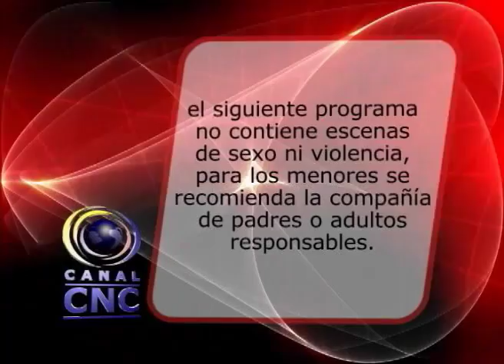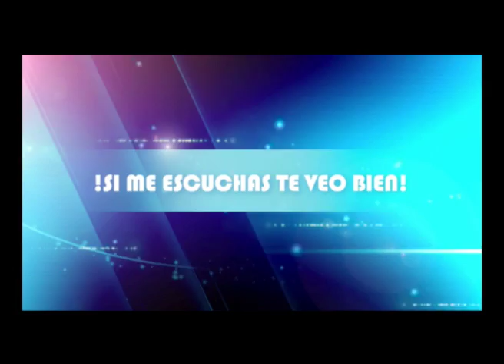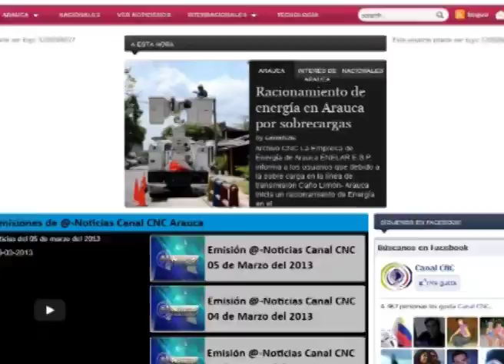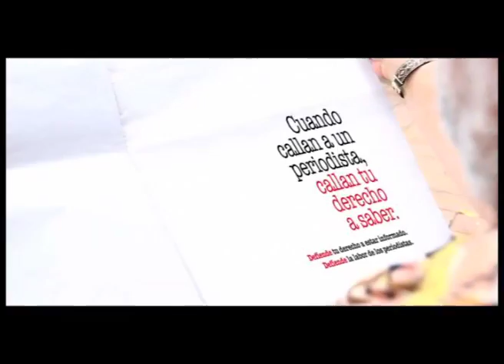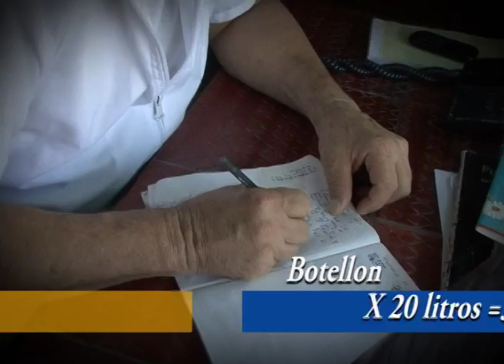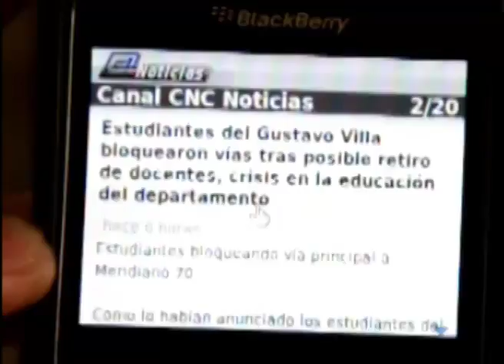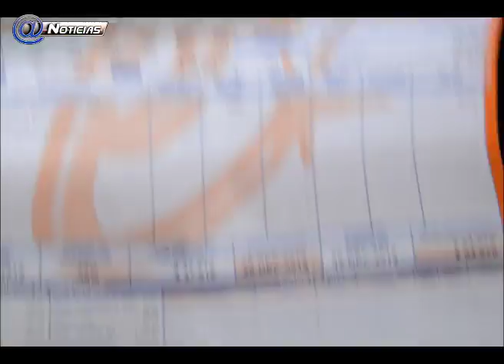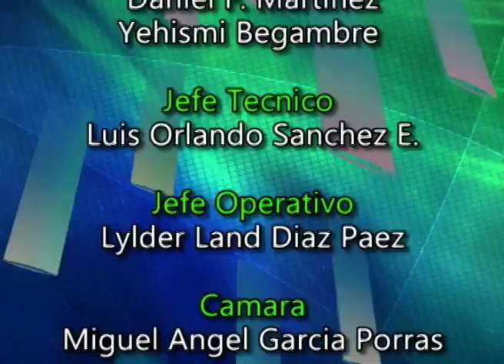Fortul12 -04-2013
- El canal mas visto en el departamento de Arauca, contamos con información las 24 horas del día, fotos y contenido multimedia.